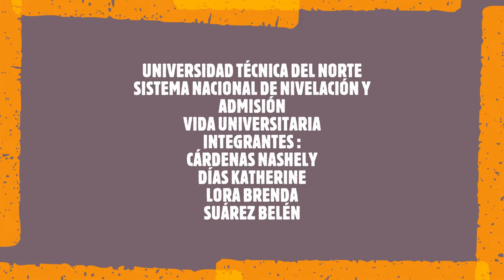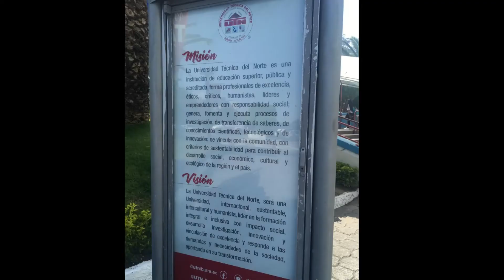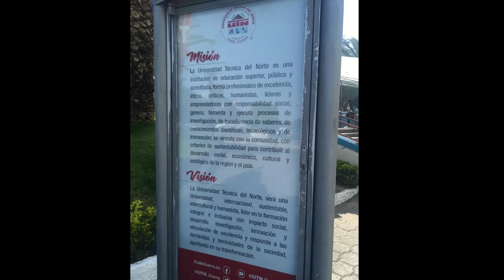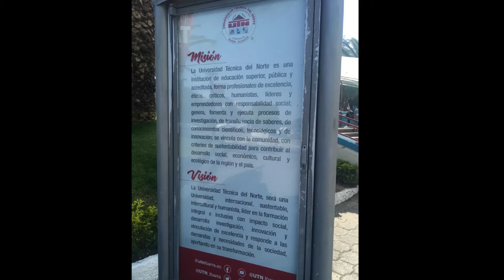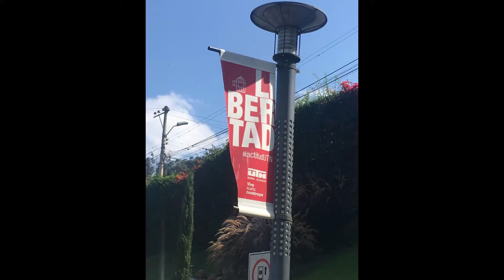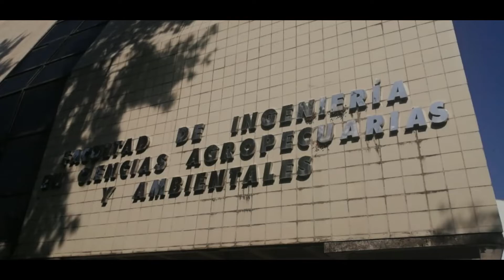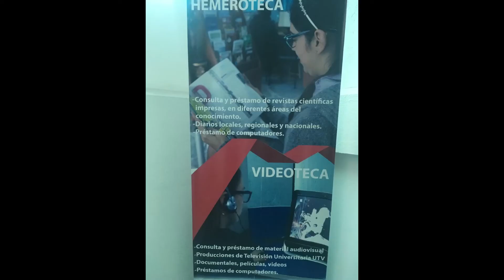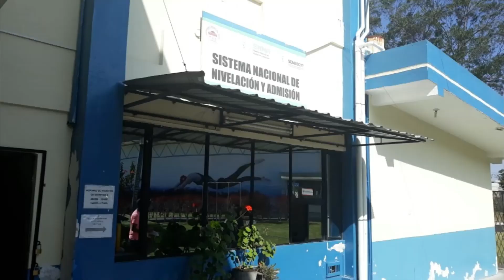UNIVERSIDAD TÉCNICA DEL NORTE-UTN